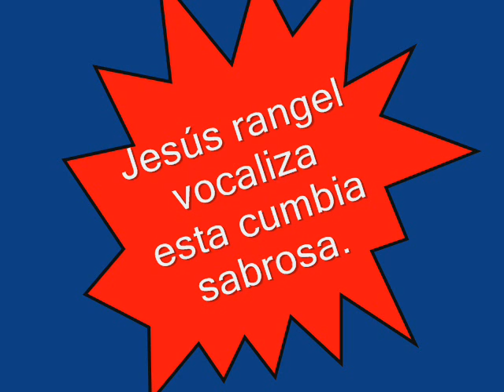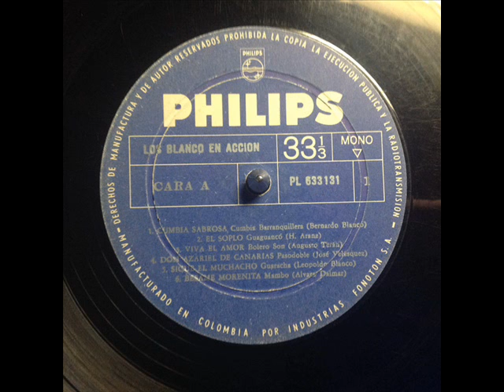Los Blanco & Jesús Rangel=Cumbia Sabrosa..(1.967)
Jesús Rangel vocaliza esta cumbia autoría de:
Bernardo Blanco.
Año=1.967